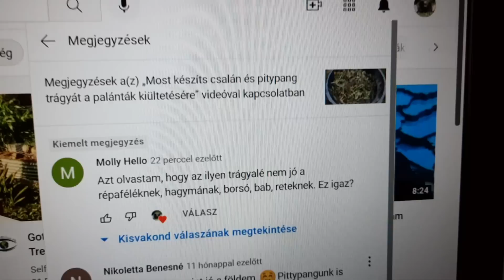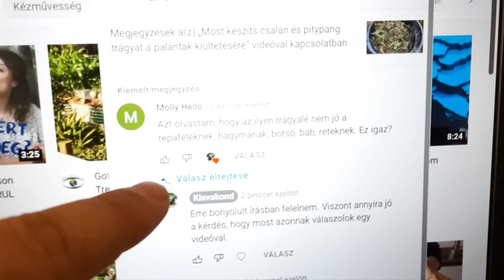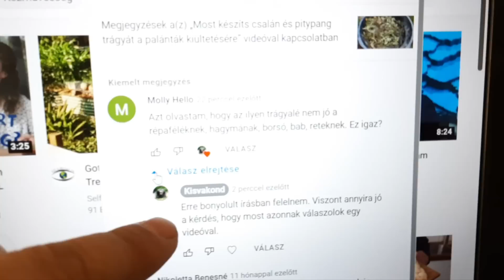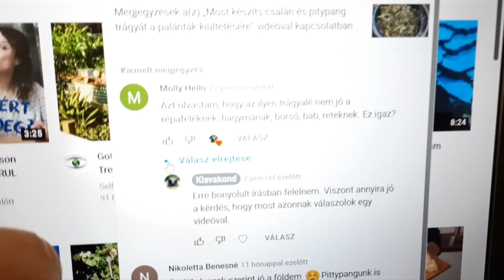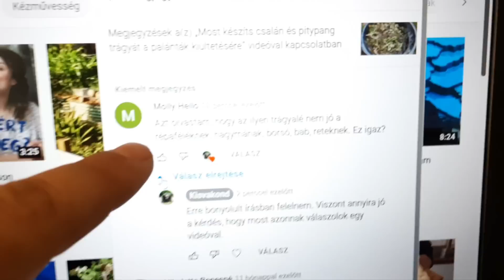Csalántrágya - Mire igen, mire nem?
A Kisvakond csatornát a csatlakozás gomb megnyomása után támogathatja.
 Jelenlegi támogatók:

Arany fokozatú támogató
Krisztik Csaba
Zsuzsanna Aranyász

Bőkezű mecénások
Formanek Zsolt
Szelőczei Zoltán
Kiss Ferenc
Takács Edit
Dimitrijevics Ottó
Mészáros Léna
Kovács Zsuzsi

Nagylelkű csatornatagok
Kertész Zalán
Miklós Árpád
Hellberg Anna
Sallai Jenő
Orosz Jácint
Hilákné Somogyi Margit
Gábor Gyimóthy
Soroksarcity
Irénke Korsósné
Bacsadi Gabriella
Csiklya Katalin

Köszönet azoknak is akik kérték hogy nevük ne jelenjen meg!
Segítségüket és támogatásukat értékelem és köszönöm!